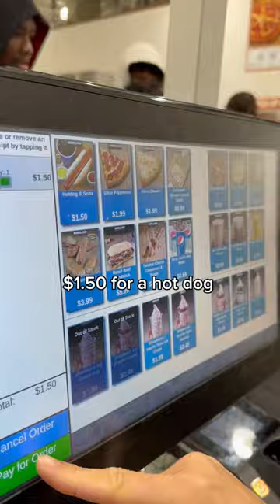Hot Dog - Costco